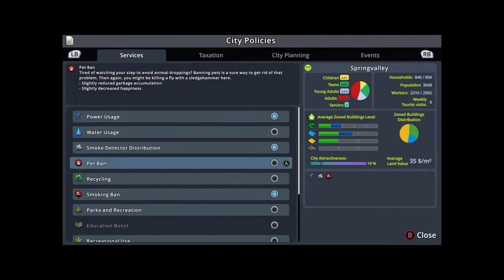Cities: Skylines | XBOX EDITION | EPISODE 1